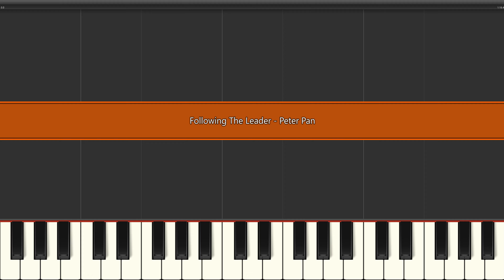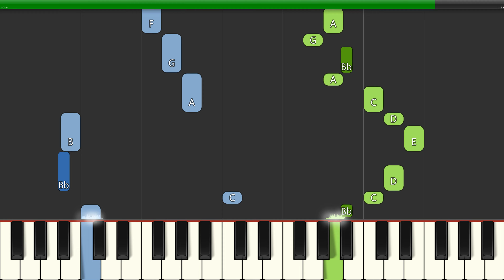Following The Leader - Peter Pan (Slow Easy) Beginner Piano Tutorial 4K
Learn how to play Following The Leader - Peter Pan (Slow Easy) with this Beginner Piano Tutorial 4K video. Enjoy!